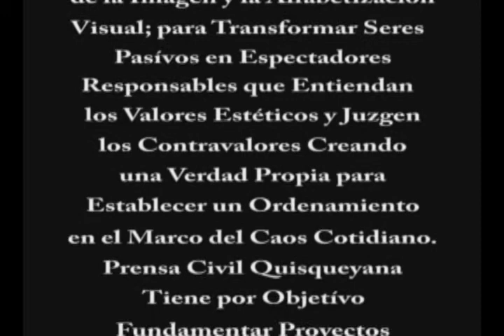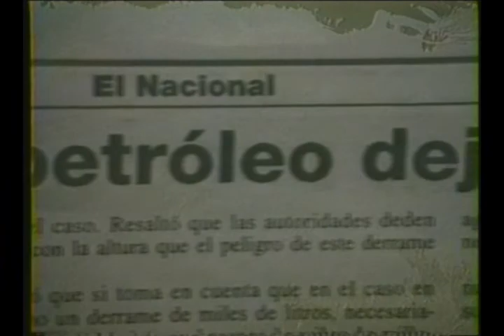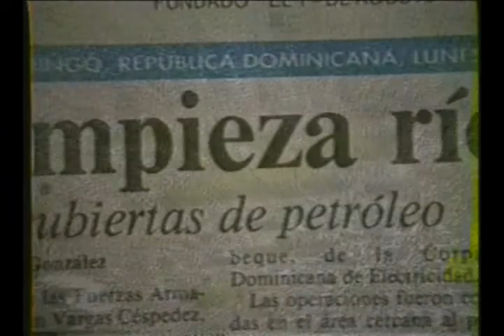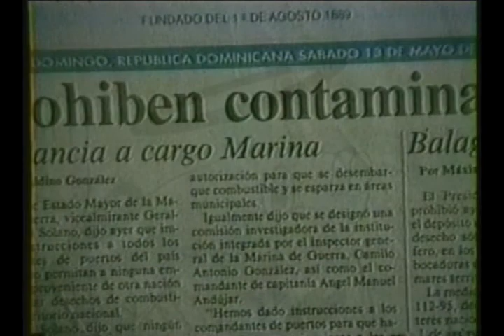Contaminación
La Rapacidad de los Grandes Depredadores de la Hispaniola nos Arrastra a Consecuencias Catastróficas Cada Vez Más Frecuentes. Una Producción de: Fundación Prensa Civil Quisqueyana.